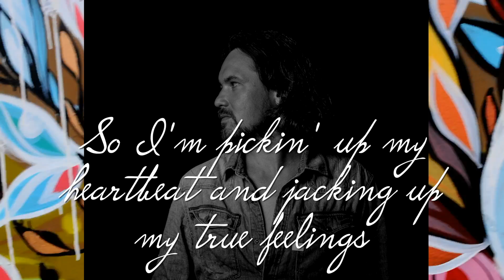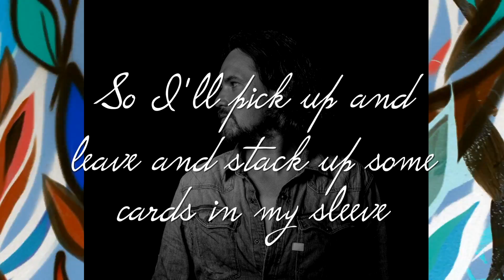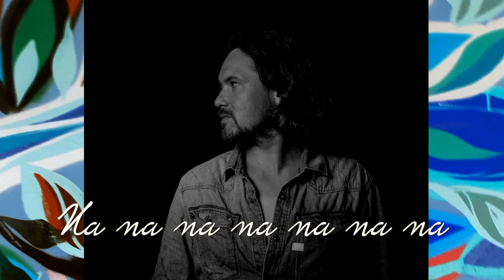"Here She Comes" by ORBO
ORBO - Here She Comes - New Single Out Now